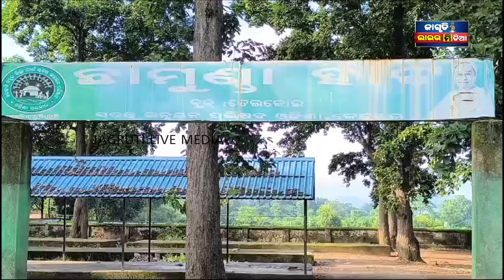ଛାମୁଣ୍ଡା ରେ ପସିଲା ଦନ୍ତା ଗୁଣ୍ଡ କଲା ଘର ଖାଇଗଲା ଧାନ ଚାଉଳ || elephant wildlife forest department